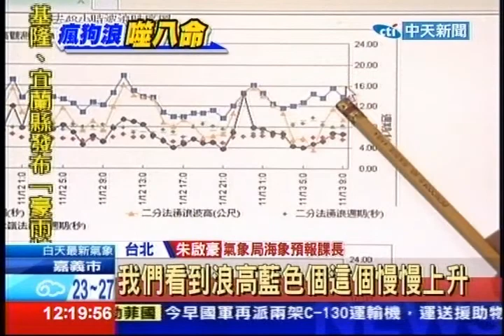中天新聞》瘋狗浪奪8命 交部：未來6級浪閉園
中天新聞》上週鼻頭角發生瘋狗浪釀成8死8傷意外，交通部長葉匡時今天首度出面道歉，承諾兩週內提出檢討報告，但是瘋狗浪和地震一樣很難預測，目前氣象局只能靠海上的「資料浮標」，監測數據做分析、發布警報，因此專家學者建議，建立預警系統，以免意外再釀悲劇，原本各風景區如果風速過大，浪高過標準就會封閉，未來也將嚴格執行。